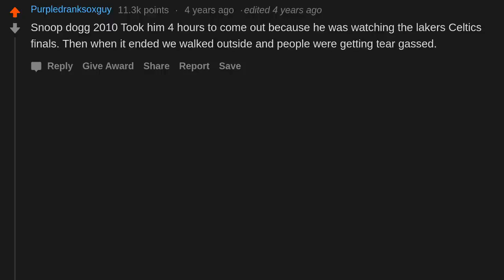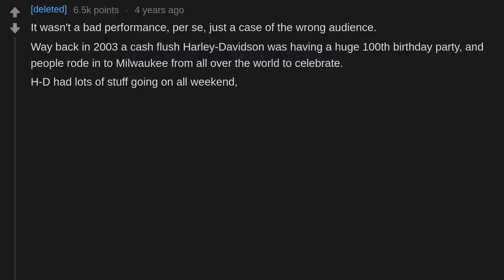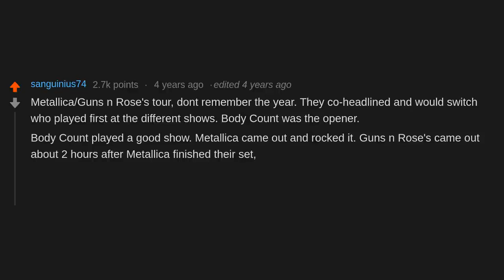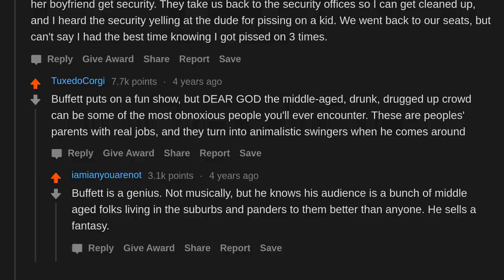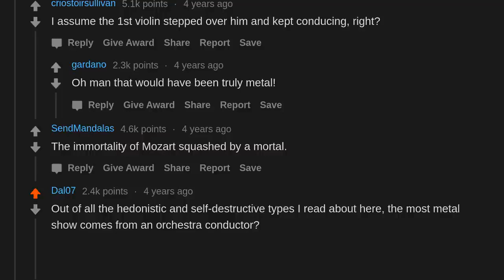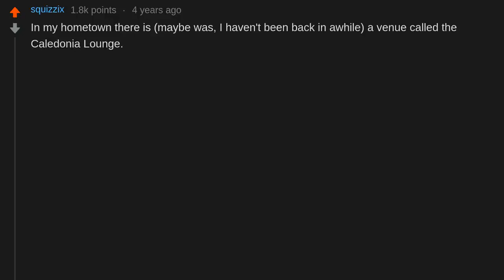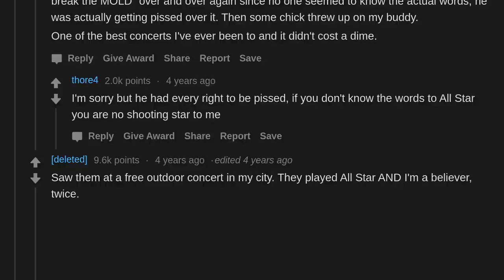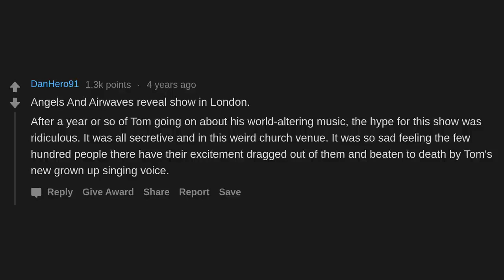What's the WORST concert you have ever been to? (r/AskReddit)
AskReddit People share what's the WORST concert you have ever been to?